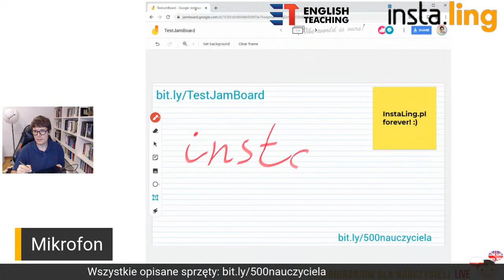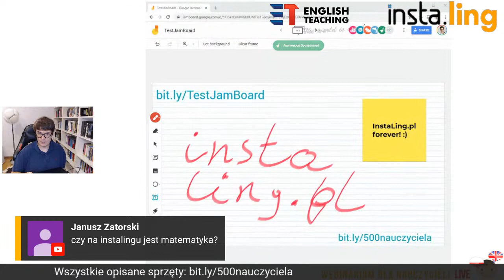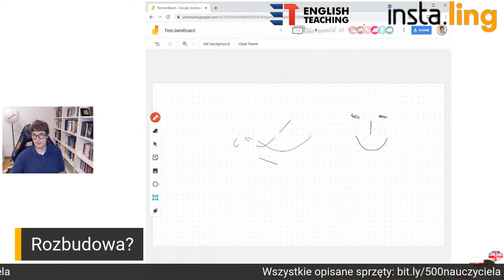Na co nauczyciel może sensownie wydać 500 zł na sprzęt/oprogramowanie ?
Zgodnie z zapowiedzią rządu, nauczyciele mogą przeznaczyć 500 zł na sprzęt komputerowy wspierający nauczanie.

Wybór odpowiednich narzędzi jest jednak trudny. Prof. dr hab. Dariusz Jemielniak, kierownik katedry Zarządzania w Nowoczesnych Technologiach Akademii Leona Koźmińskiego, a także faculty associate Berkman-Klein Center for Internet and Society z Harvard University poprowadzi specjalne webinarium, w którym opowie o wyborach sprzętu komputerowego (kamery, mikrofonu, słuchawek, tabletu, a może prostego chromebooka?...) i oprogramowania.

la uczestników webinarium przewidziana jest także nispodzianka!

Webinarium organizowane jest przez program English Teaching Fundacji Nida oraz darmową platformę wspomagania pracy nauczycieli, InstaLing, której XVI edycja realizowana jest pod patronatem MEN.